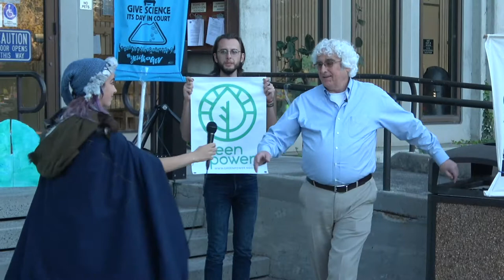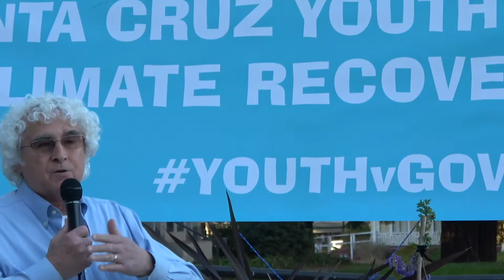Danny Sheehan at SC YouthVGov Rally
Santa Cruz rally at the SC County Courthouse, local activists stand in solidarity